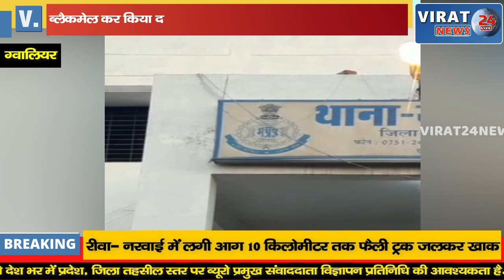भाई के साले ने नहाते वक्त अश्लील फोटो खींची ब्लैकमेल कर युवती से मंदिर में शादी भी रचाई फिर क्या हुआ